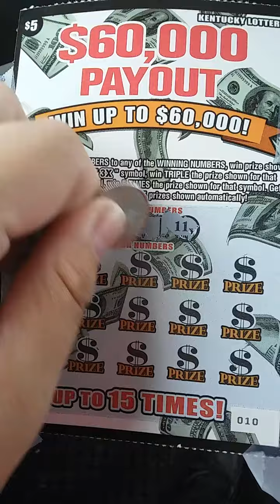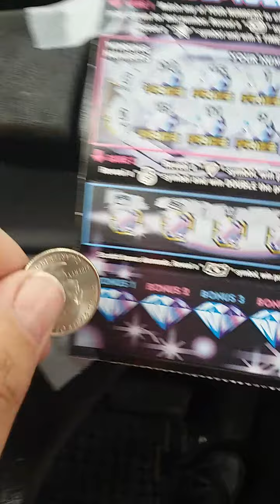Damn these tickets